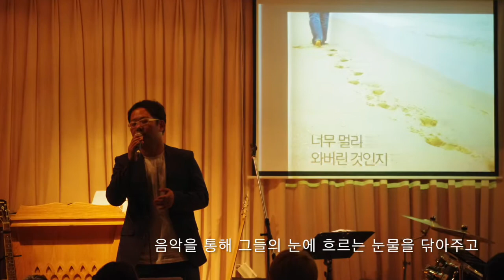질그릇의 노래 뮤직비디오 - 강원명